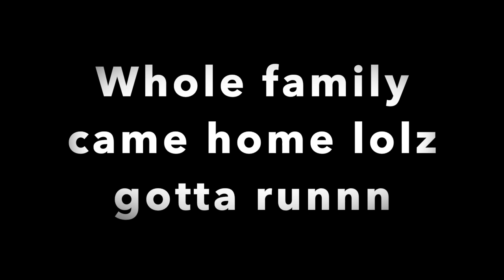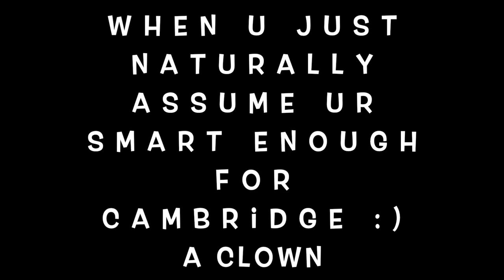HOW I GOT INTO A TOP 10 UNI | REJECTION, UCAS, UCL